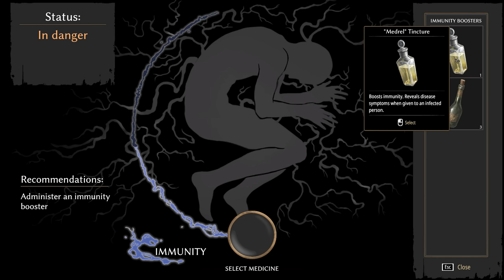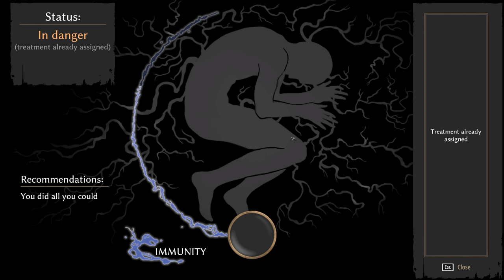Pathologic 2 (Ep. 27 – Together Again)